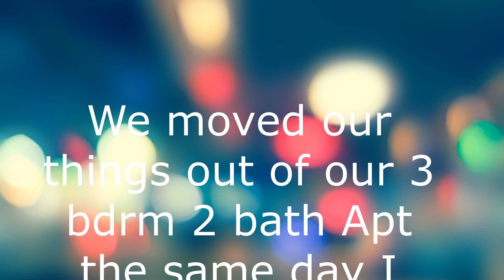Moving Time!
Just a little Vlog on us moving into our home. Enjoy!